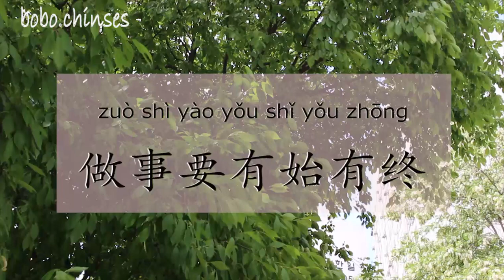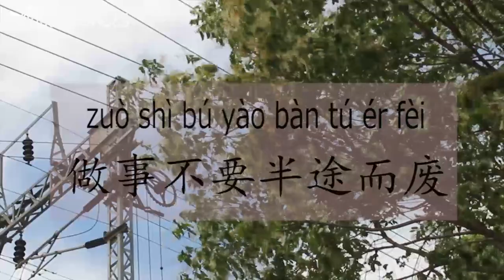중국어 포기하지 마세요